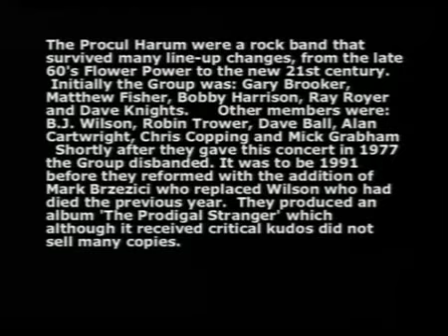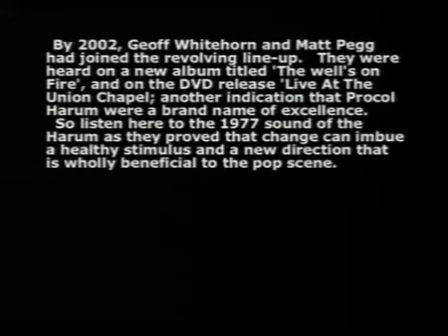PROCOL HARUM 1977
Banda britânica de rock progressivo formada no início dos anos 60. Eles são mais conhecidos por seu compacto "A Whiter Shade of Pale", número um nas paradas de sucesso inglesas.
Formada das cinzas de um grupo chamado "Paramounts" liderado por Gary Brooker e Robin Trower, a estreia ao vivo do Procol foi abrindo um concerto de Jimi Hendrix em 1967, o que levou a recém-lançanda "A Whiter Shade of Pale" ao topo das paradas. Um LP e outros compactos seguiram-se, mas sem alcançar o sucesso daquela primeira gravação.